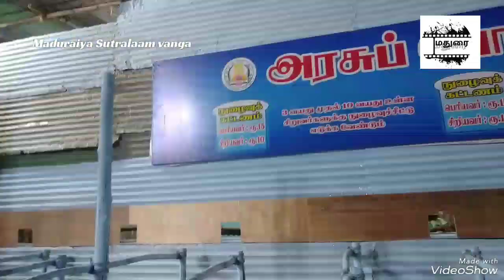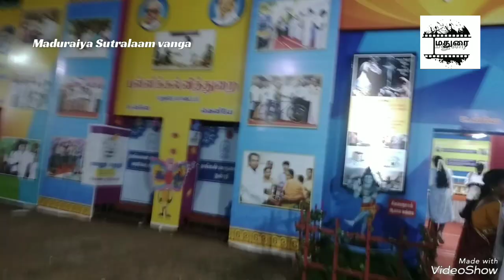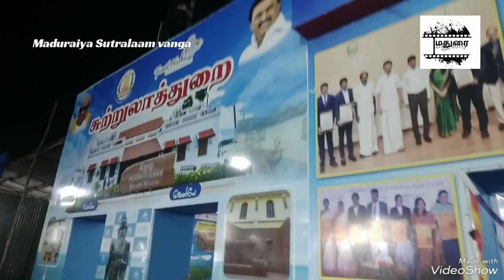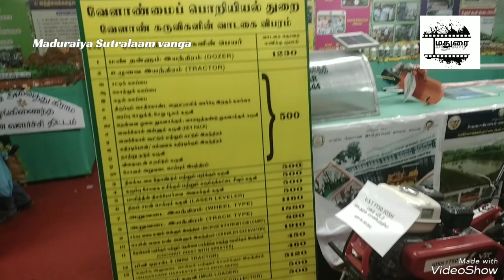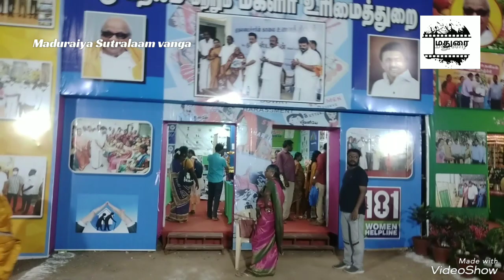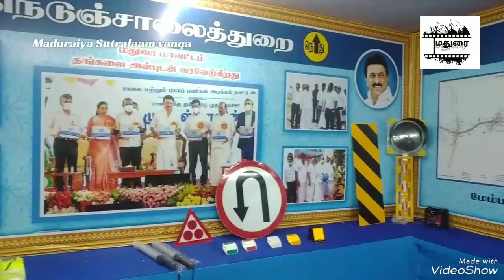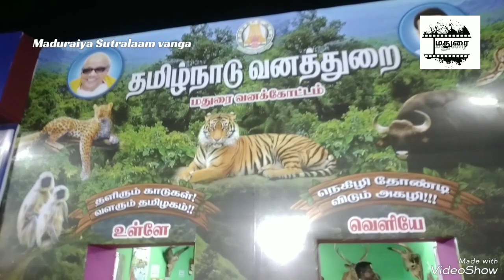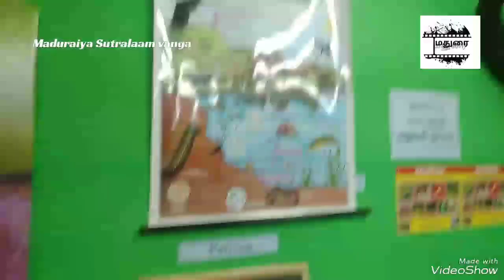மதுரை அரசு சித்திரை பொருட்காட்சி| MADURAI govt Exhibition 2023